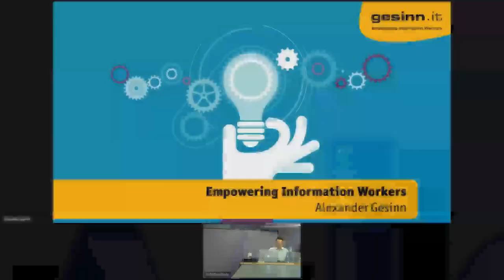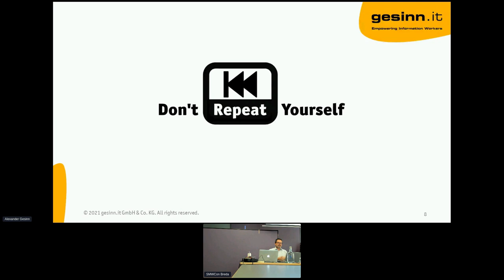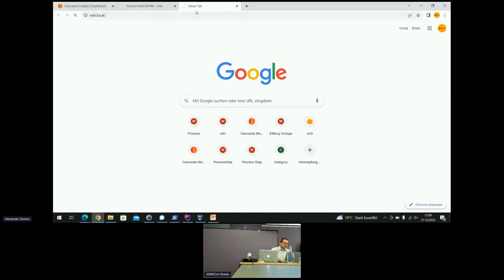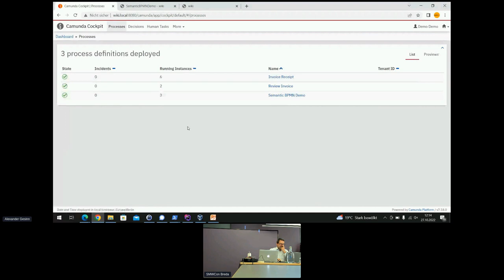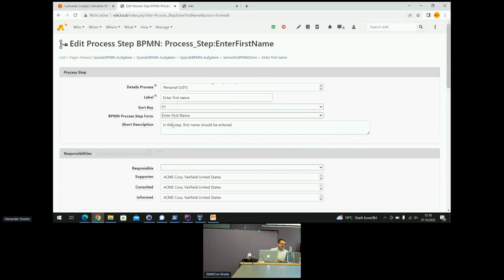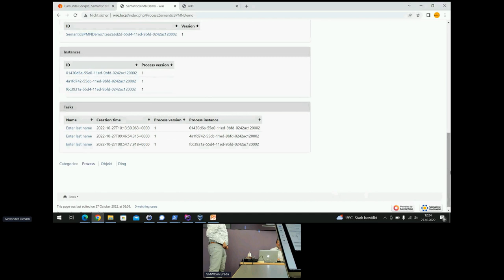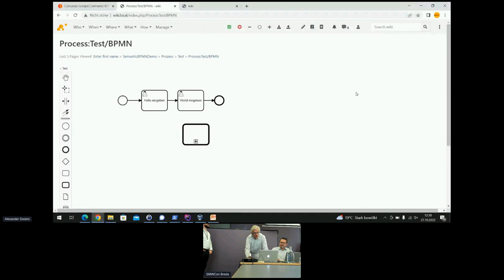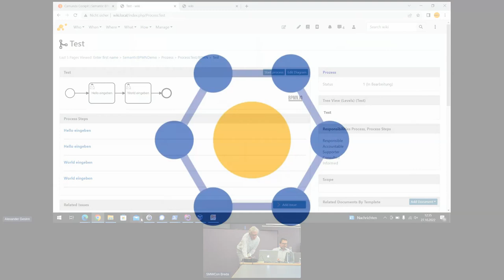SMWCon 2022 - Day 2 - Automating Knowledge Intensive Processes - Alexander Gesinn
SMWCon Fall 2022 - Semantic MediaWiki Conference - Day 2
Alexander Gesinn talks about Automating Knowledge Intensive Processes.